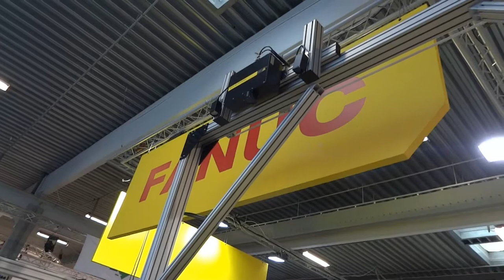FANUC 3D Bin Picking Robot at the hi Tech & Industry 2017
FANUC 3D Bin Picking Robot at the hi Tech & Industry 2017 fair in Denmark.